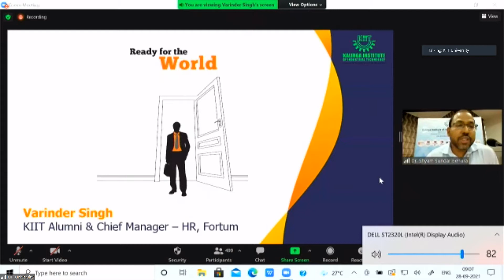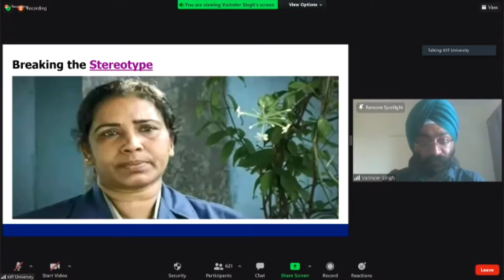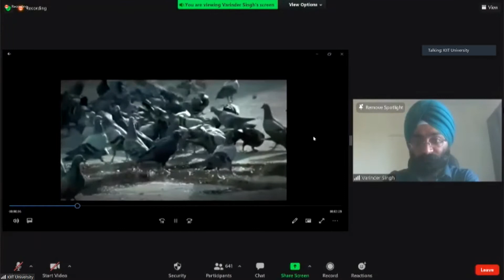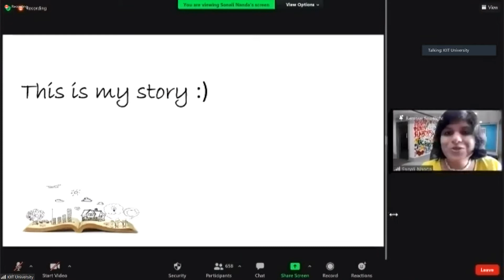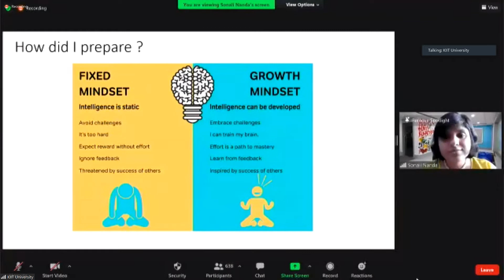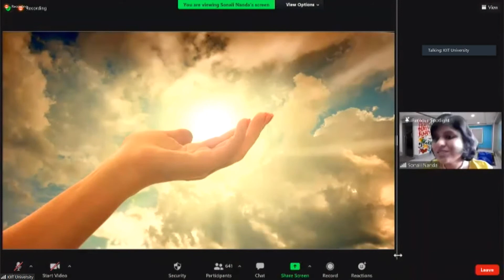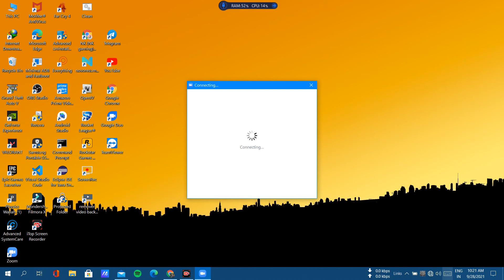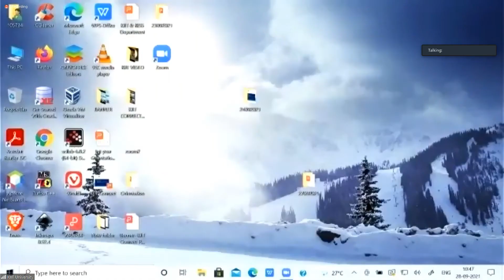28 SEPT 2021/ KIIT UNIVERSITY | ALUMNI TALK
SECTION PDF || ALUMINI TALK || KIIT UNIVERSITY

KIIT ADMISSION NO:

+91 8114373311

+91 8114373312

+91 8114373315